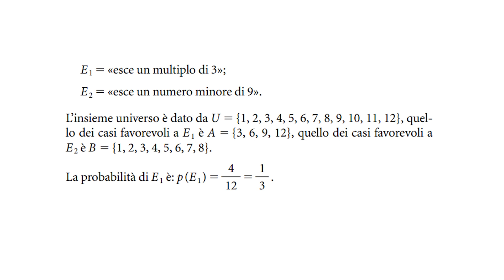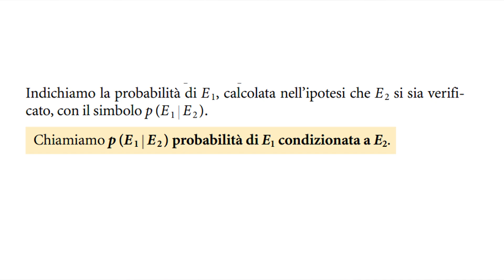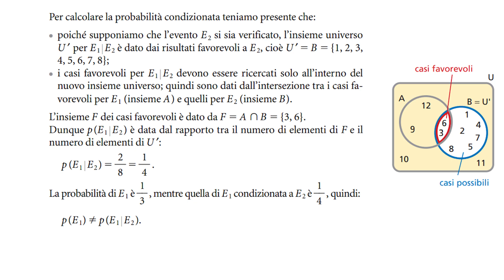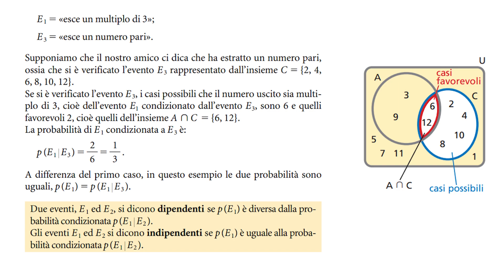PROBABILITA' CONDIZIONATA ed eventi Dipendenti ed Indipendenti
Probabilità Condizionata ed eventi dipendenti ed indipendenti; in questo video spiego la differenza tra queste due tipologie di eventi, eventi dipendenti ed indipendenti. Inoltre, capiamo come poter indicare e capire se parliamo di probabilità condizionata.

0:00 Introduzione
0:28 Probabilità Condizionata
4:30 Esempio di probabilità condizionata
7:26 Esempio di eventi dipendenti ed indipendenti
9:33 Eventi dipendenti ed indipendenti

🧰 La mia attrezzatura:

📷 Camera digitale